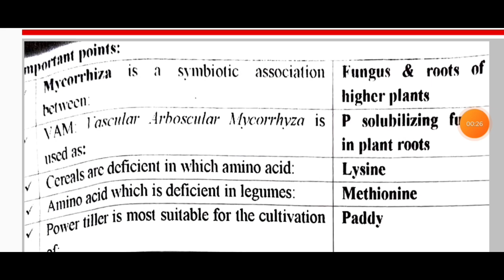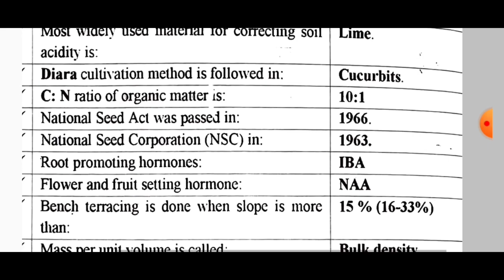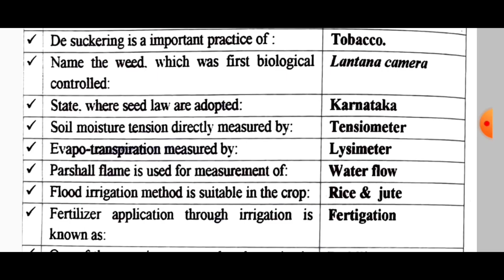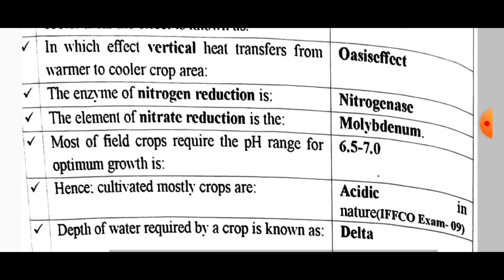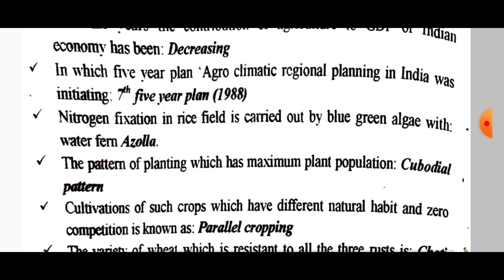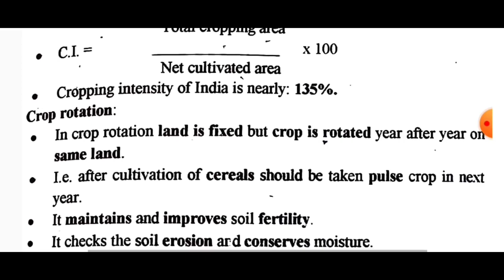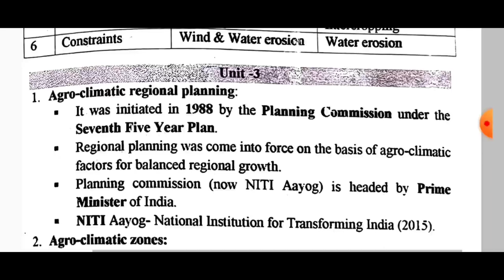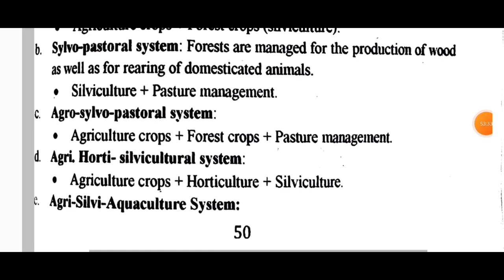NEM RAJ SUNDA BOOK LECTURE - 4 (Agronomy (Part -01) | NEM RAJ SUNDA BOOK REVISION